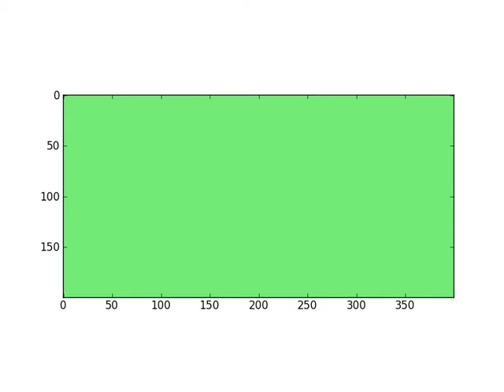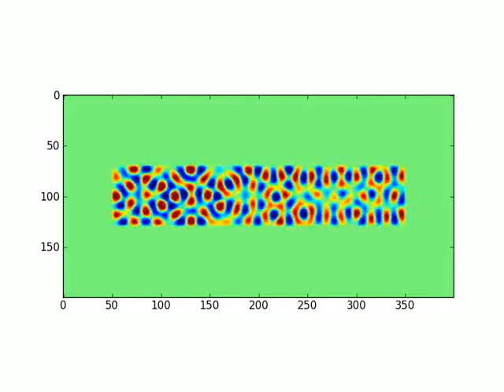Cavity resonator using pyfdtd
Field simulation of a cavity resonator with sinoudial modulated gaussian puls as source. Simulation uses pyfdtd.